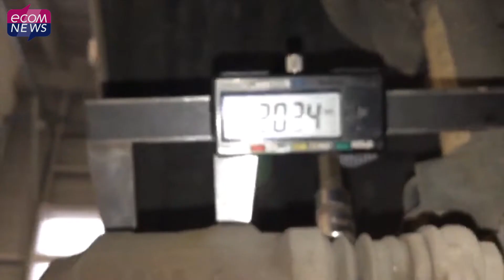Automobile : Comment l'innovation numérique booste le service aux clients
La révolution numérique pénètre toutes les typologies d’entreprises et tous les secteurs, à l’image de celui de l’automobile. Exemple avec « Vidéo-Check », un concept développé par Ford, et mis en place dans la concession de la marque à Montpellier. Reportage.

Reportage réalisé par : Fiona Urbain